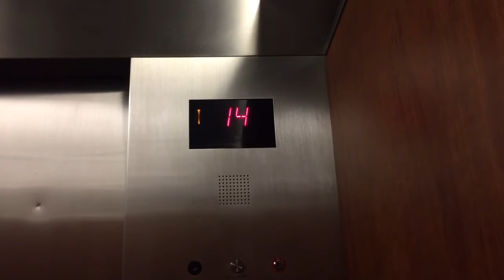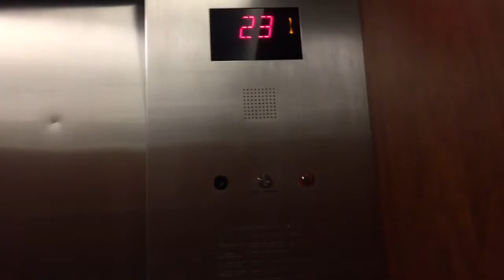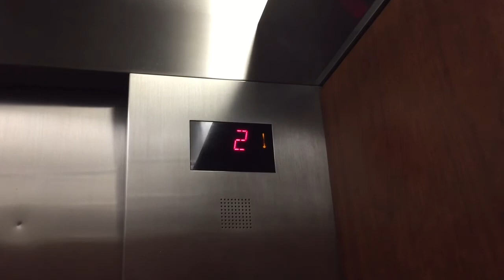Otis traction elevators at the Sheraton Grand in Sacramento CA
These are actually to that fast. There is also a series 1 elevator here that serves the lobby, but there were a huge group of security guards standing in front of it.